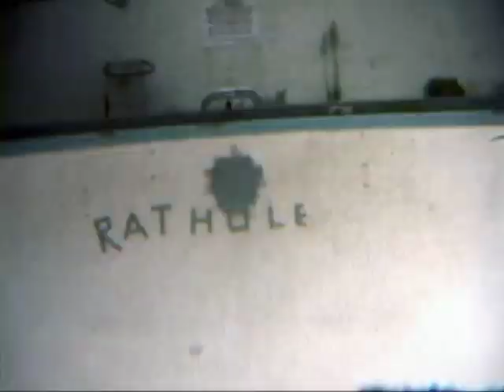Middlebrooks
This video is about Middlebrooks